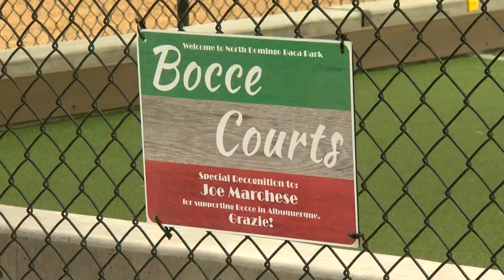New bocce court opens at North Domingo Baca Park